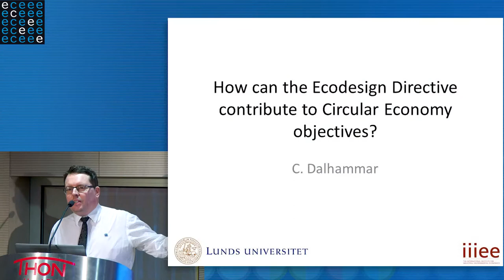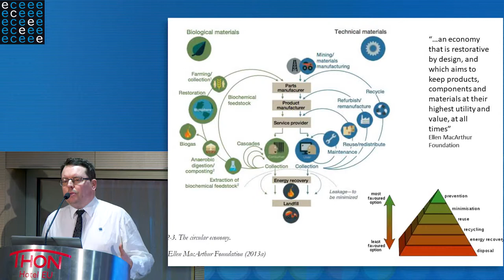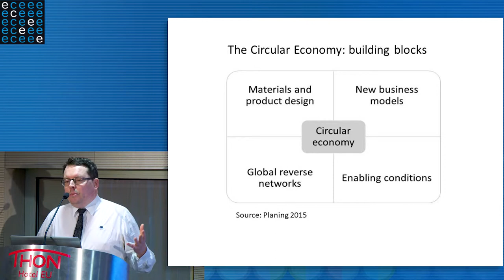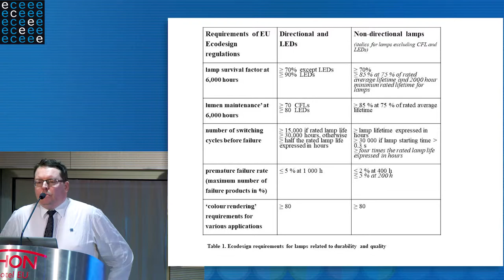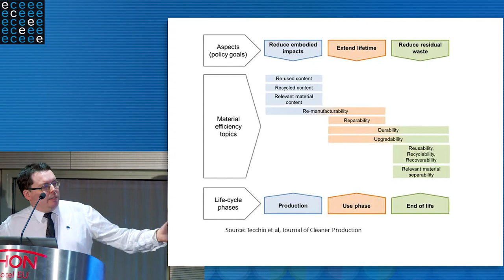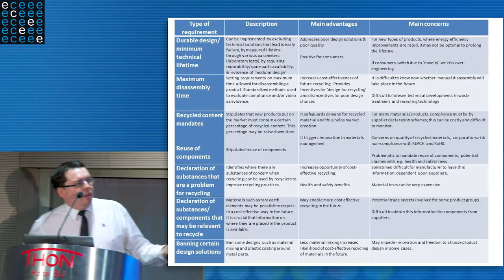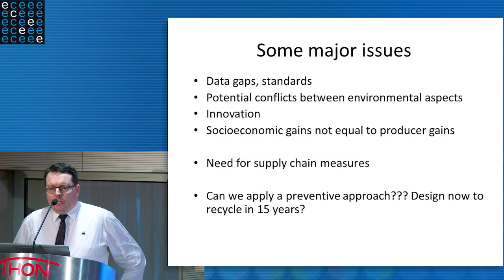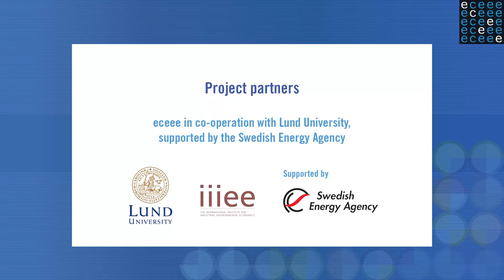How can the ecodesign directive contribute to circular economy objectives?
The Ecodesign Directive in a changing policy climate - challenges and opportunities – How can the ecodesign directive contribute to circular economy objectives?, presented by Carl Dalhammar, Lund University